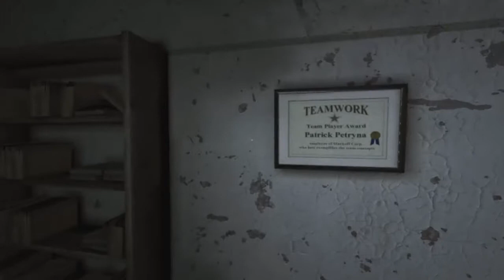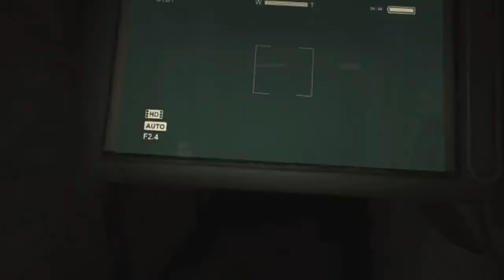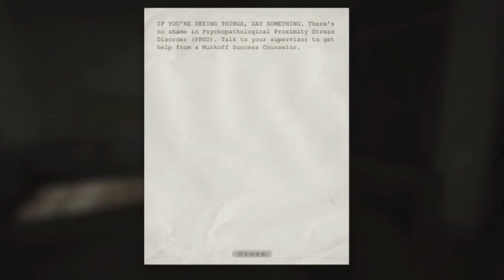Let's Play Outlast: Part 7 - The Doctor, Male Ward and Cafeteria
Jay-zus.